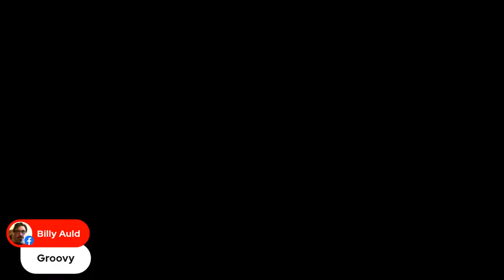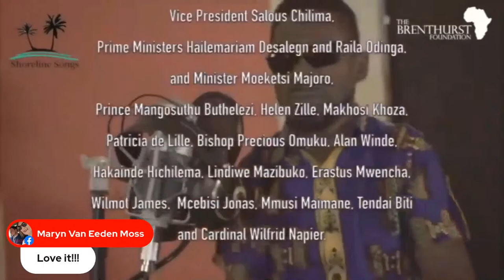Robin Auld catches the Gino Spotlight on 5 Jan at 18h30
Beloved singer-songwriter, guitarist, poet and writer Robin Auld chats to Gino on Gino’s Spot on Tues 5 Jan at 18h30.

A long-time PE and Centrestage favourite, Robin has recorded 20 albums in a career which has seen his sound evolve significantly from his early pop-rock days.

Master slide guitar, harmonica and lead guitar player with a penchant for African blues guitar stylings and soul vocals, Robin is the ultimate SA songwriter who knows the industry backwards and also knows how to make his guitar sing!

This is one interview you don’t want to miss – and we’ll be sharing Robin’s music over the years too.

Gino's Spot is dedicated to a genuine love of the Eastern Cape and its surroundings as seen through the zany lens of comedian Gino Fabbri, and is gratefully sponsored by Fitch & Leedes and Spar.

The search for upliftment, meaning and fun continues ...have a laugh and a giggle, and celebrate your wiggle...